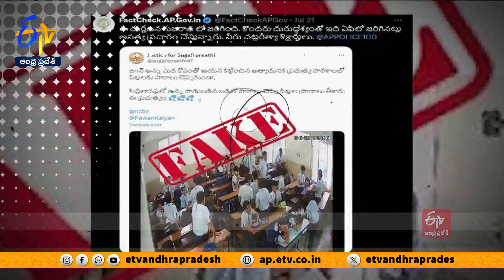ఘోరపరాభవం నుంచి వైసీపీ ఏమైనా నేర్చిందా ? | Did YCP Learn from the Head Shaving Defeat || Pratidhwani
ఆశేషాంధ్రులూ వైసీపీని కనీసం ప్రతిపక్షహోదా లేని స్థితికి తెచ్చి... కూటమికి అధికారమిచ్చి.. రెణ్ణెళ్ళు కూడా కాలేదు. ఐతే ప్రతిరోజూ ప్రభుత్వానికి బురద పూయటం వైకాపా తంతు... దాన్ని కడుక్కోవటం చంద్రబాబు సర్కార్ వంతుగా మారింది. సొంత మీడియాలో, సోషల్ మీడియాలో ఫేక్ వార్తలు వదులుతూ ప్రజల్లో అపోహలు సృష్టించే ప్రయత్నంలో జగన్&కో బిజీబిజీగా ఉంది. భూతాన్ని సిసాలో బంధించి బిరడా బిగించి నేలలో పాతేసినట్టుగా ప్రజలు తీర్పిచ్చినా వైకాపా ఆగడాలు ఆగట్లేదు. గత ఎన్నికల్లో నడ్డి విరగ్గొట్టే ఫలితాలెందుకొచ్చాయ్‍ శిఖరాగ్రం నుంచి పాతాళానికెందుదుకు పడ్డామనే ఆత్మపరిశీలనను వైసీపీ చేసుకుంటోందా?